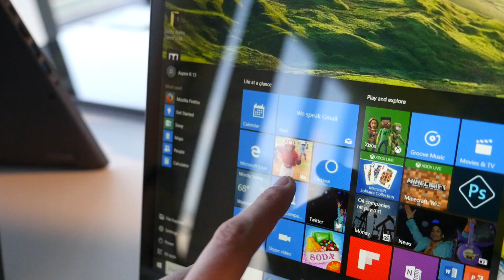Acer Aspire R 15 ita anteprima • Ridble